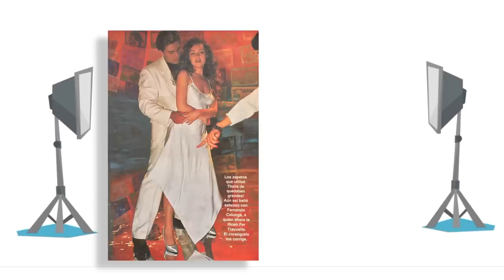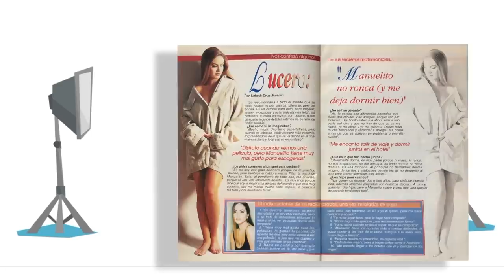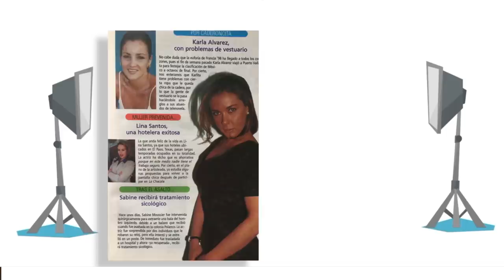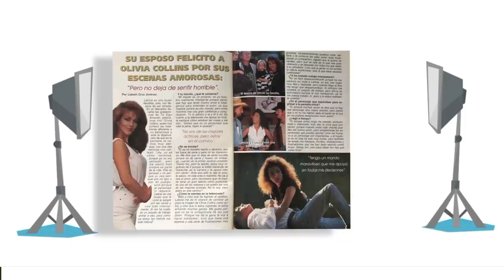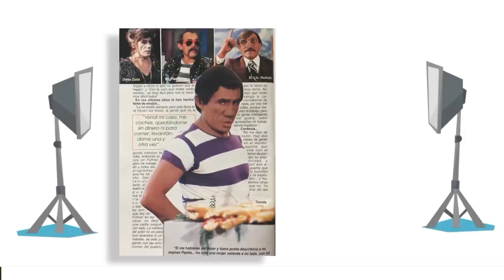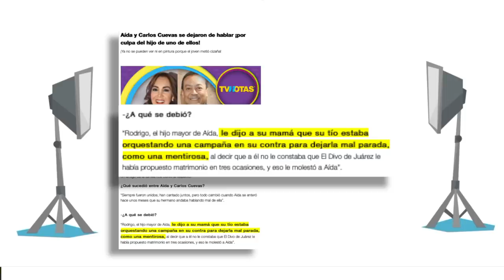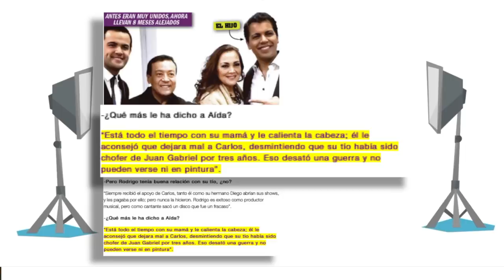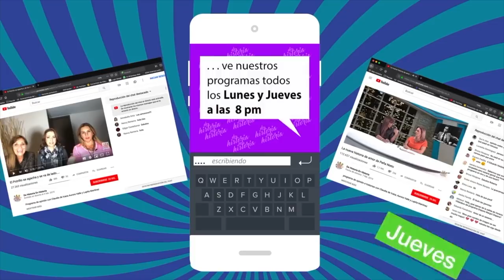LOS PENDIENTES DE LAS CIRUGÍAS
Claudia de Icaza y Lupita Martínez ahora sí muestran las fotos de cómo eran algunos famosos y lo bien que la mayoría quedaron.  Un poco del caso de José José y los funerales